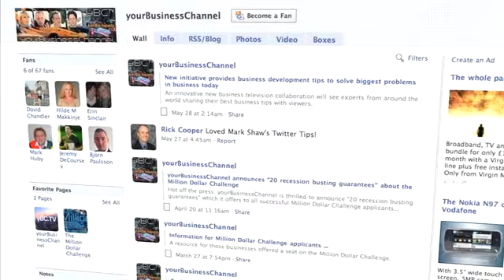Time Management Tips from Wendy Newman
Business development advice and strategy from Wendy Newman, personal brand coach and founder of Person-Centered Branding